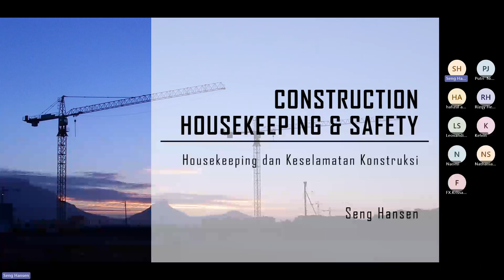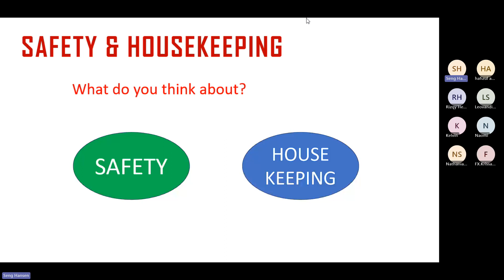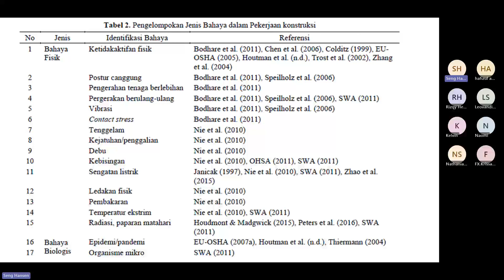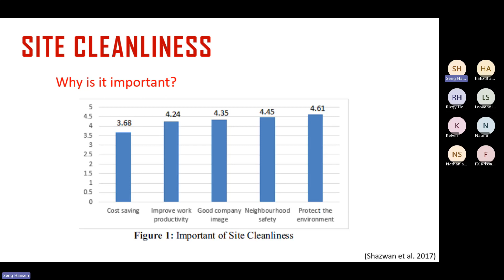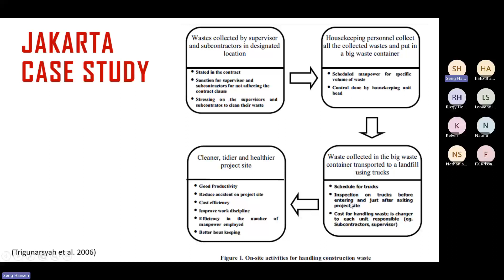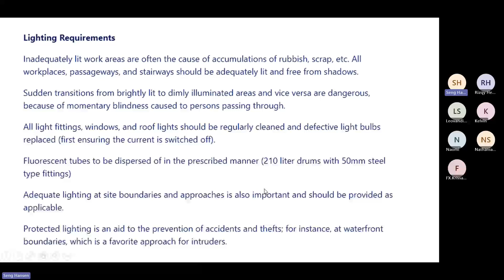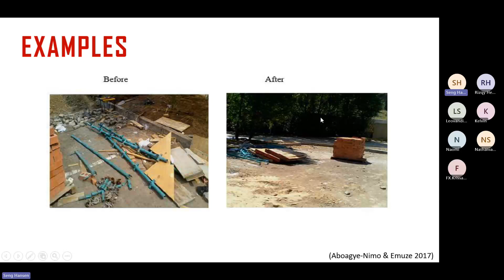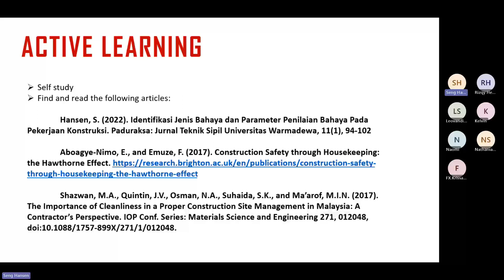Construction Housekeeping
Pemaparan tentang construction housekeeping.